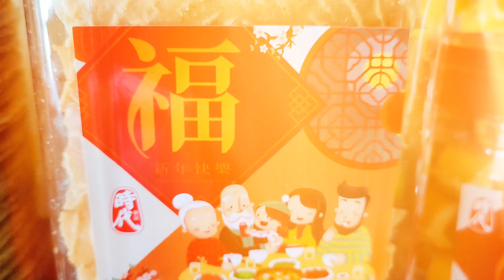[EN SUB] 在新加坡过年 除夕年夜饭 祝虎年春节快乐 Our CNY Reunion Dinner In Singapore Happy Chinese New Year Of Tiger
除夕夜，我们吃了年夜饭，开始过年了，祝大家新年快乐，虎年大吉！

Chinese New Year Eve, we are having our reunion dinner.  Wish you a happy and prosperous New Year of Tiger.